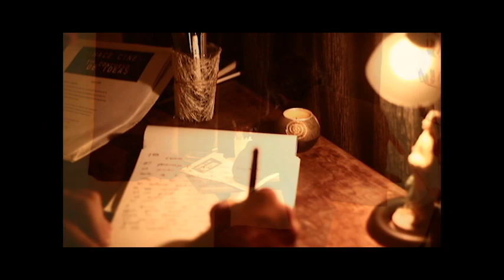Tirando Ideas - Corto finalista Hacé Cine 2014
Cortometraje finalista del Concurso HACÉ CINE! 2014, organizado por la Escuela de Cine del Uruguay (ECU). Realización: Matías Naya.